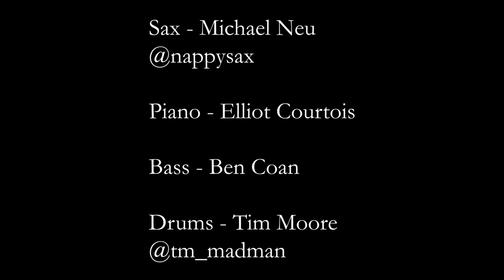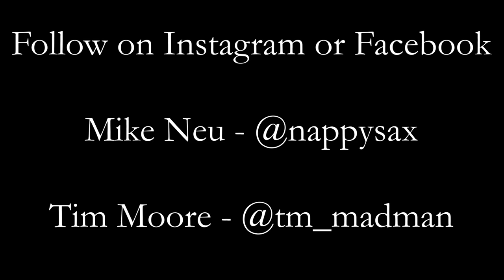Mike Neu Quartet - Lets Cool One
Friends and family came together for a wine tasting, closed out with me and a few friends coming together to call some tunes.

This is The Thelonious Monk tune "Let's Cool One"

Tenor Sax - Michael Neu (@nappysax)

Piano - Eliot Courtois

Bass - Ben Coan

Drums - Tim Moore (@tm_madman)